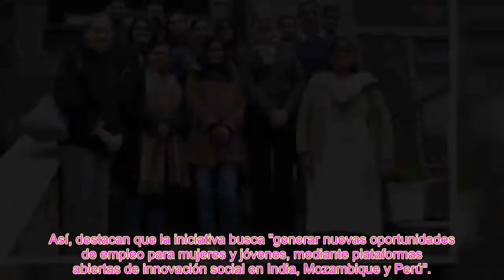Irene Urdangarin se reencuentra con la infanta Cristina en medio de su gran cambio